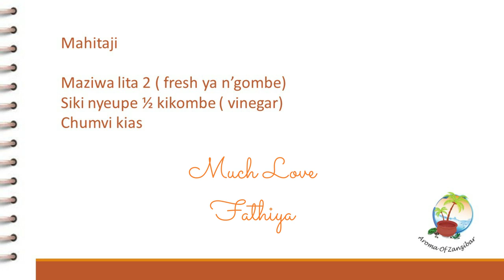JINSI YA KUTENGENEZA CHEESE KUTUMIA SIKI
Mahitaji

Maziwa fresh lita 2
Siki nyeupe (vinegar ) nusu kikombe
Chumvi kiasi